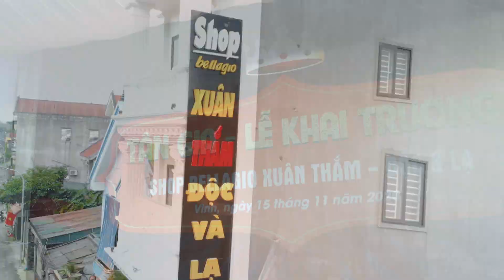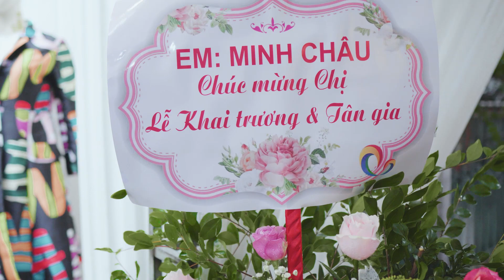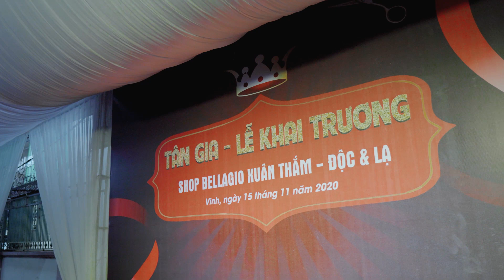Lễ Khai Trương Shop BELLA GIO Độc Và Lạ Xuân Thắm - official